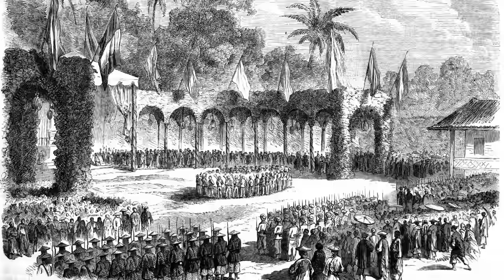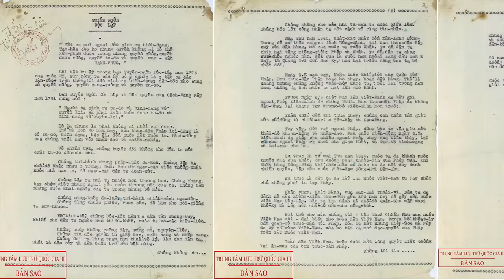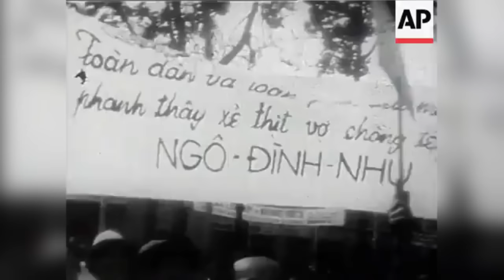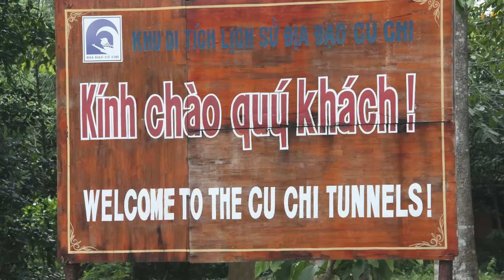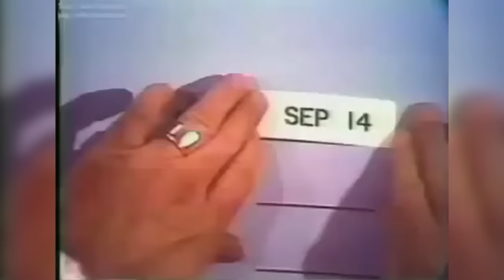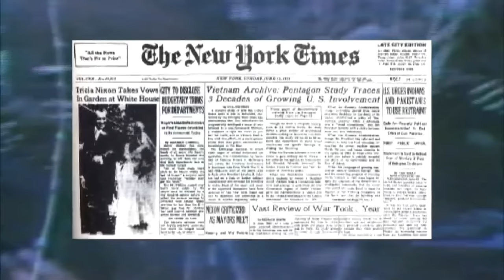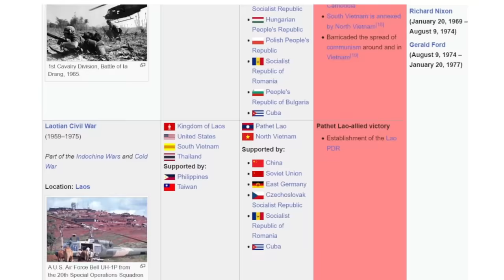The Vietnam War was a MESS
One of the lesser discussed wars in Europe has been none other than the Vietnam War. Although wildly thought in America & the USA, the Vietnam war is something not too many Europeans know much about and why and how it happened. In this video we go over the events that lead to the war, how Vietnam was able to win it with the help of the USSR, China, and of course the Viet Cong themselves.